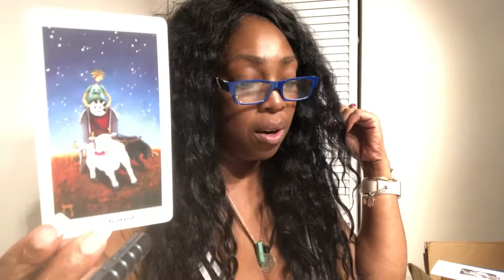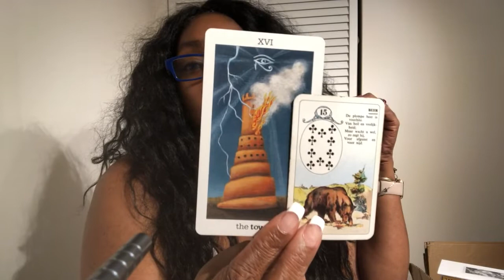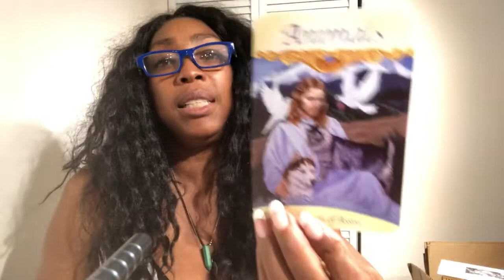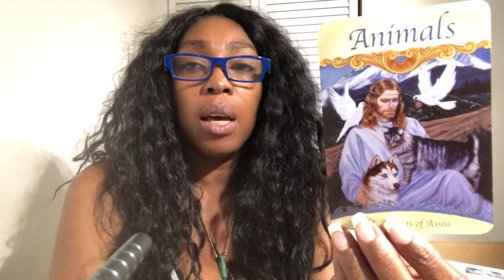Ophiuchus Kwartaal Tarot Lezing | April Mei Juni Horoscoop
Maandelijkse Tarot Horoscoop Numerologie Kaartlezing voor alle Sterrenbeelden. Dank voor alle like's, share's en aanmeldingen!
Voor meer informatie over een privé lezing, onze manier van werken - of een eventuele donatie om de wekelijkse video's te blijven verzorgen - bezoek de